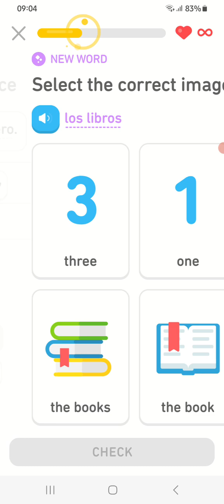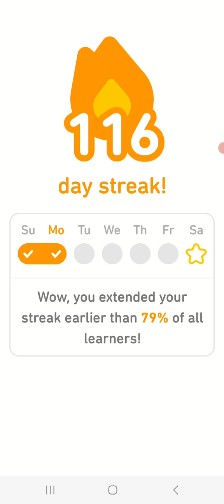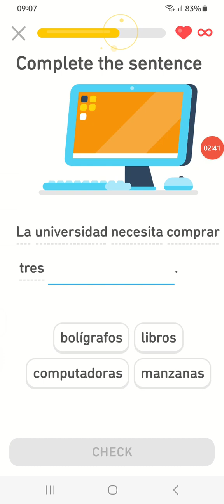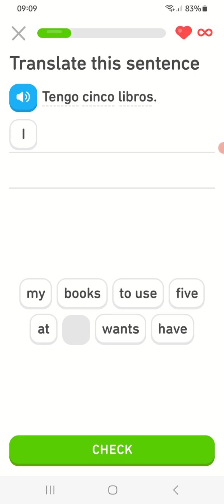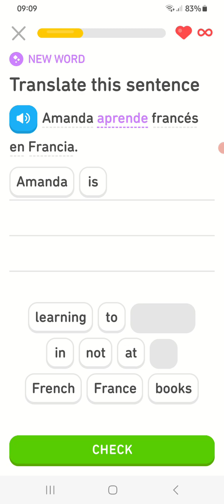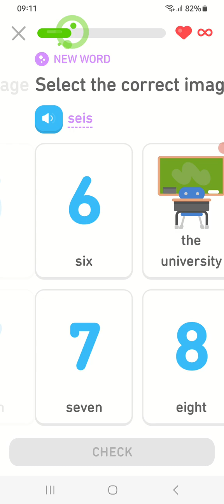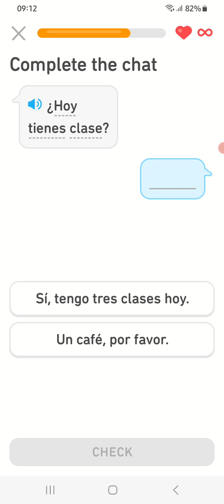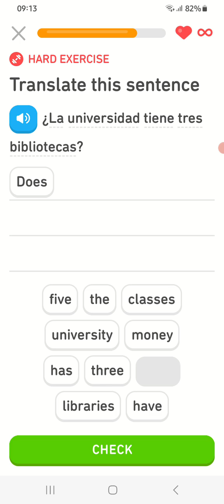duolingo Spanish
hola